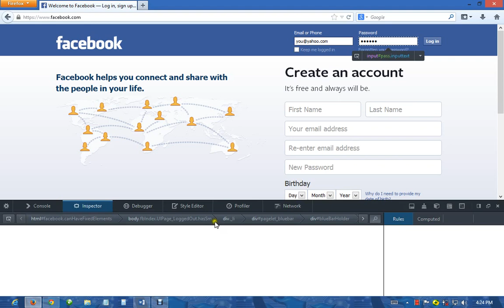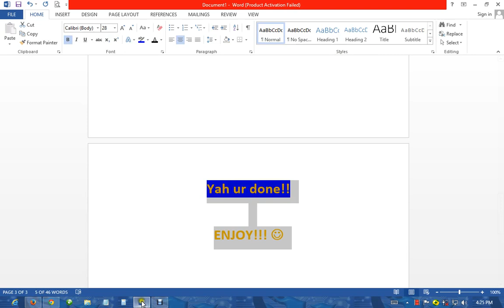How to recover your password from any browser!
here's how you can see & recover password from any browser!